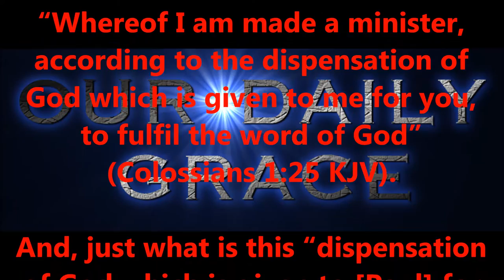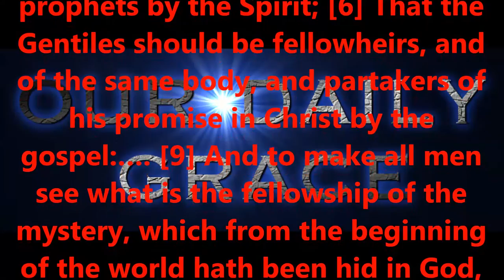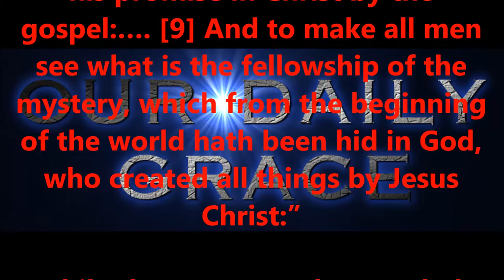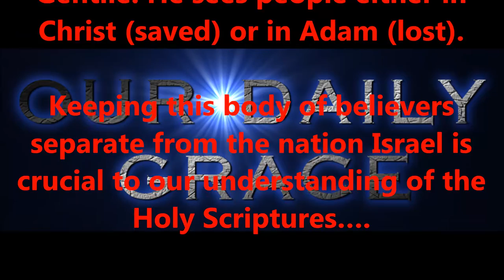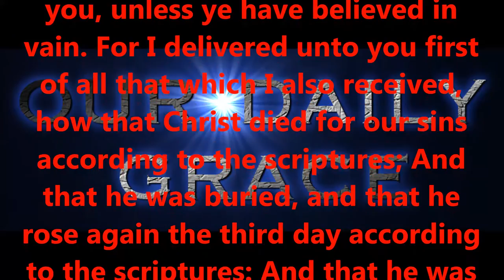JAN 14, 2017 OUR DAILY GRACE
righteous standards.

2:8,9 KJV).

6:23 KJV).

KJV).

1:7 KJV).

KJV).

16:30,31 KJV).

for salvation?

15:1-4 KJV).

eternity.

today!

Produced by,
Lonnie Martin

Written by,
Shawn Brasseaux